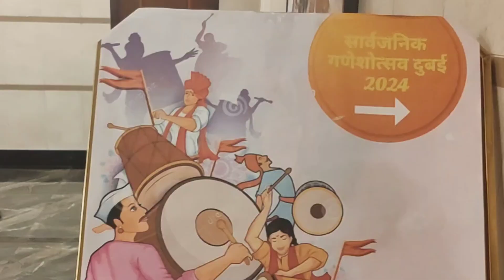Ganesh Utsav celebration in Dubai... Dhol Tasha pathak.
Dhol Tasha pathak and Ganesh Visharjan in Dubai!!